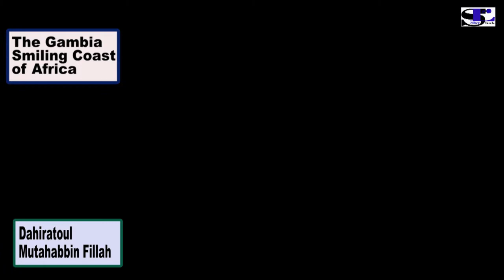Toro Alasan TV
Dahiratul Mutahabbin Fillah lead by Mbaye Dondeh